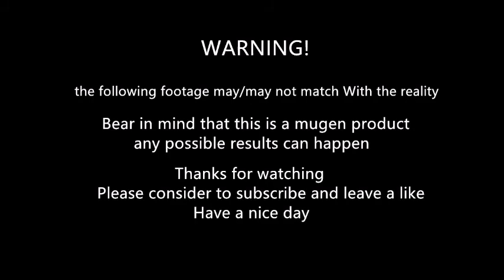mugen - Shunei vs Nameless